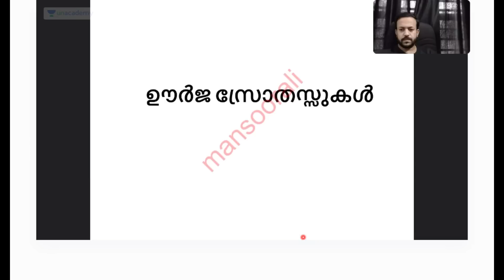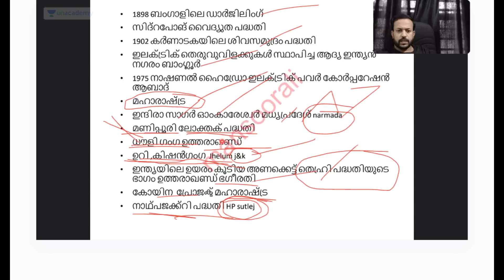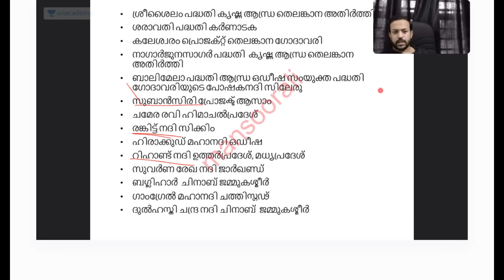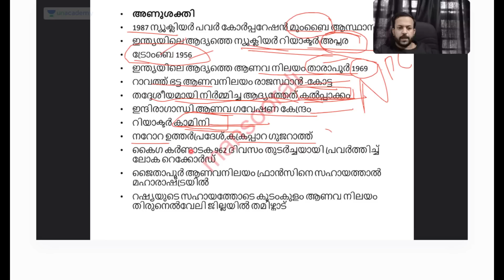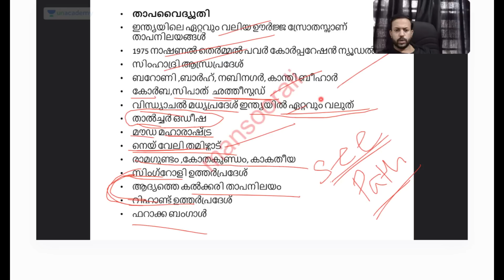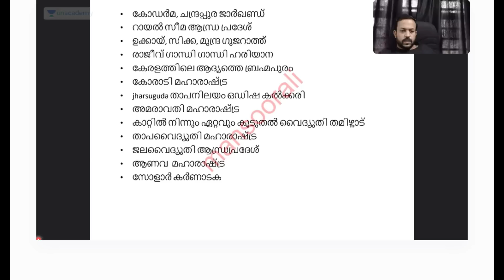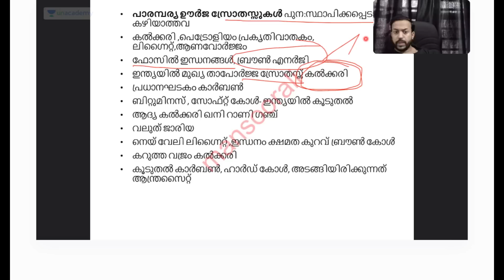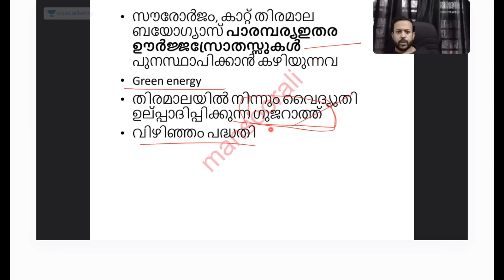INDIA - Energy Sources l Most Important Topic for all Upcoming Exams l Mansoor Ali l Kerala PSC